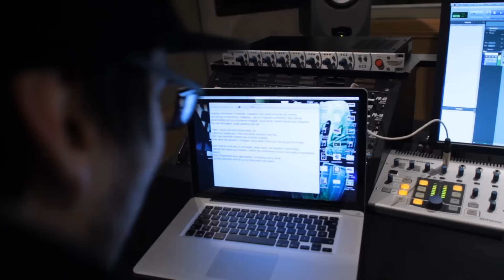Godik ft. 2As -- Dériver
Instrumental et production -- Karl Godik
Images -- Théo Gravereaux

!Collectif